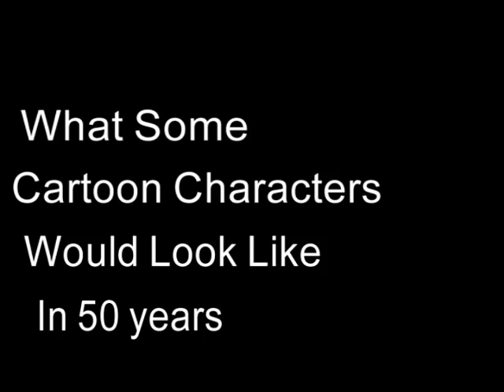Cartoon Characters Aged 50 Years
the soundtrack is made from pieces